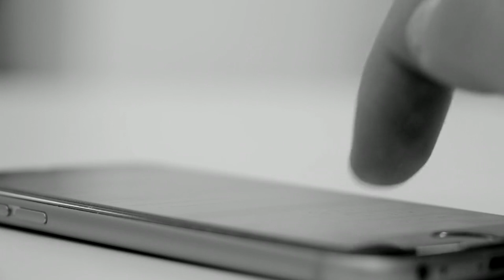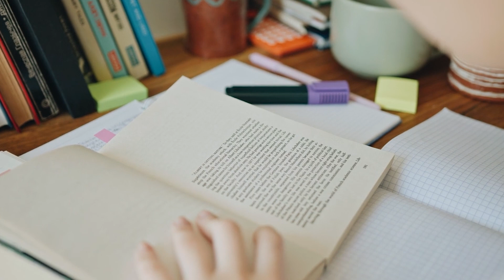पढ़ाई में रोज रोज मन कैसे लगाएं?/How To Concentrate in Studies Till Board Exams/Class10&Class12 Trick